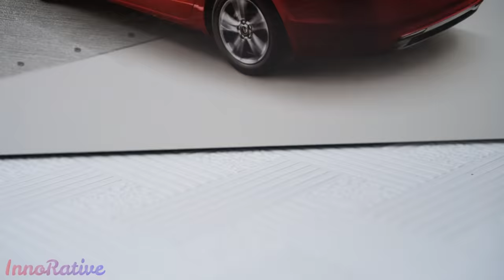Unboxing of Chevrolet Cruze 1:18 Diecast Model Car | Adult Hobbies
Today I'm doing unboxing of Chevrolet Cruze 1:18  Diecast Model Car The Chevrolet Cruze is a compact car that has been made by the Chevrolet division of General Motors since 2008

➽ 𝗕𝗨𝗬 White Chevrolet Cruze 1:18

𝑬𝒒𝒖𝒊𝒑𝒎𝒆𝒏𝒕 𝑰 𝒖𝒔𝒆 𝒕𝒐 𝑹𝒆𝒄𝒐𝒓𝒅 𝒕𝒉𝒊𝒔 𝑽𝒊𝒅𝒆𝒐
Sony A6500 + 50mm 1.8
Also I use these as well

Holden Cruze   Holden Astra Sedan (Australia)  Cherolet Chevy Cruze 2015